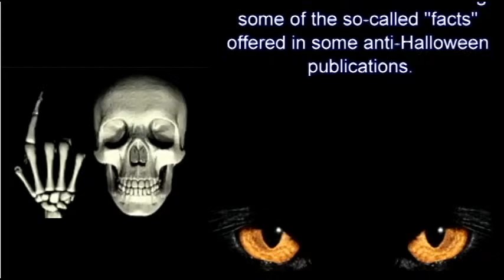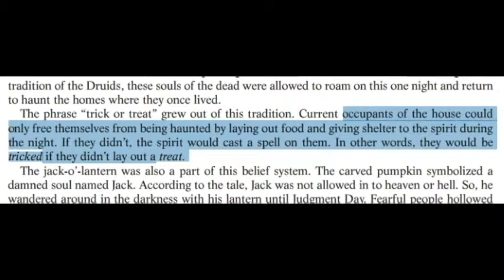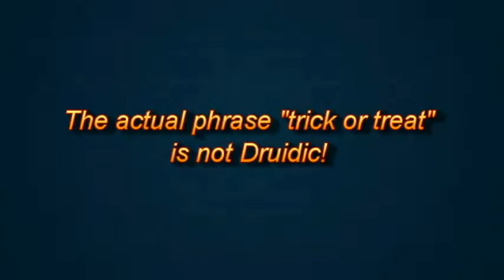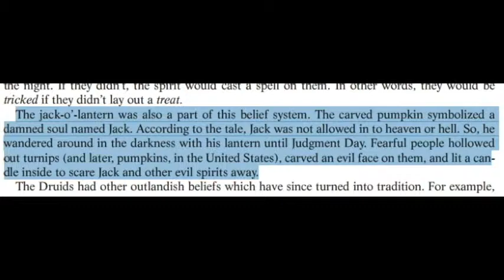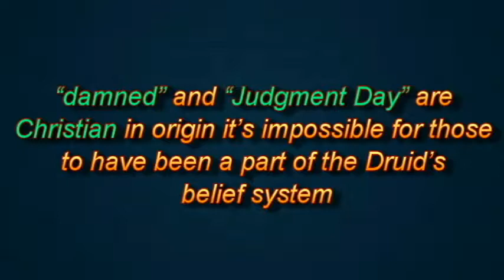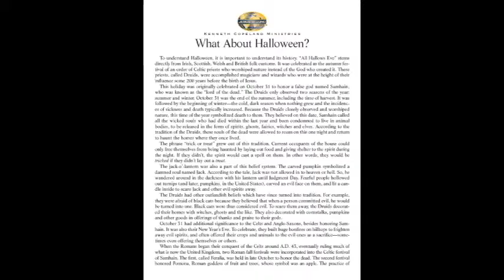Popular Christian Myths about Halloween 7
What about Halloween? by Kenneth Copeland Ministries